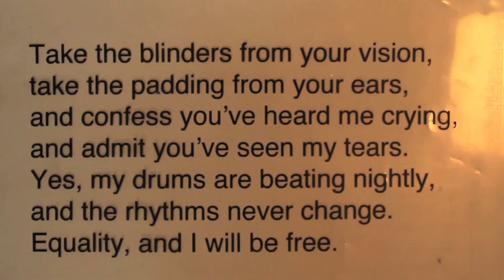Shirin Neshat project